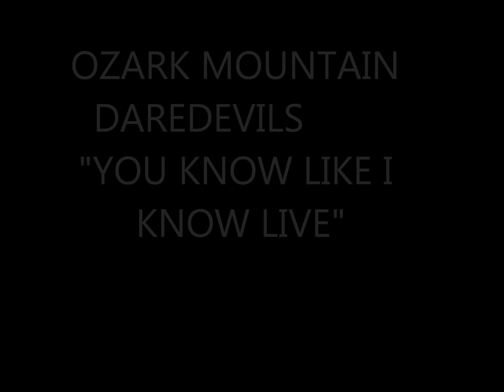Ozark Mountain Daredevils "you know like i know" LIVE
ozark mountain daredevils you know like i know LIVE 1977